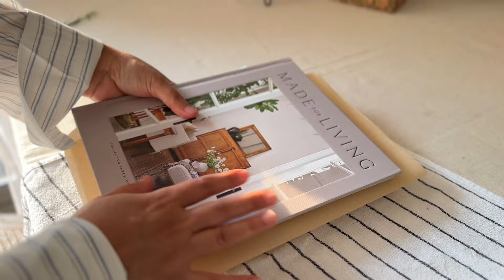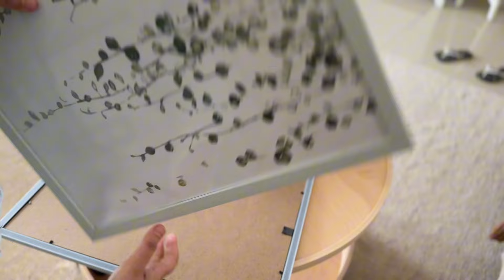{summer Dairies} days in my life˚˖𓍢✧˚.𓍯 ִֶָ reuse fresh flowers adding summer colors in living room🌻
Hey All, hope you are doing well 🌻